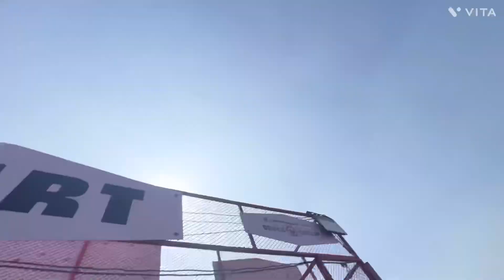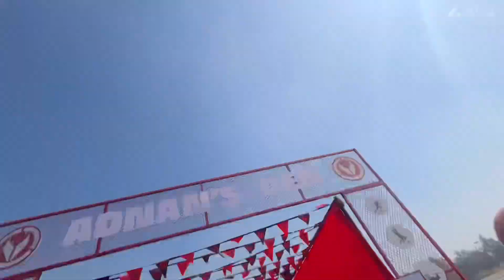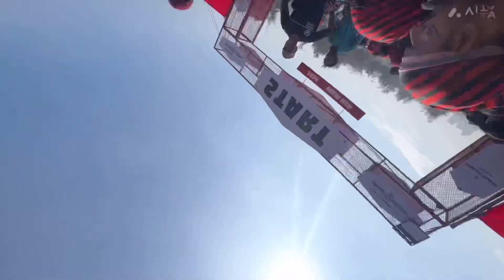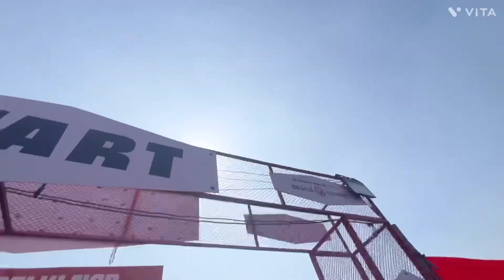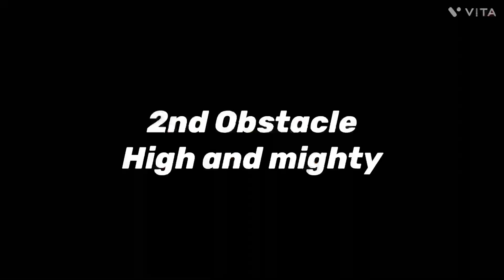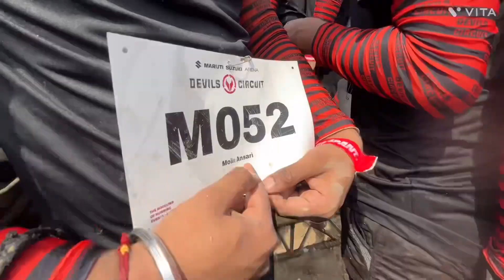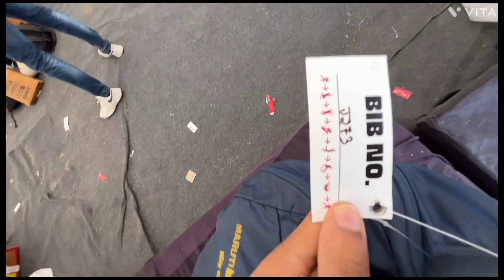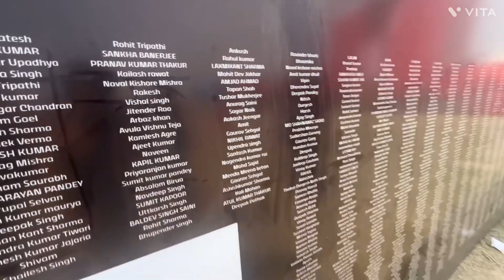When Engineers 🧑‍💻Become Devil Slayerr || Maruti Suzuki Arena Devils Circuit 💪🏻 2024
maruti suzuki arena devils circuit
devils circuit maruti suzuki arena
devils circuit college frenzy
maruti suzuki devils circuit
maruti suzuki arena
maruti suzuki arena devil circuit Noida
devil circuit
devils circuit delhi
maruti suzuki
devil circuit in india
devil circuit event
devil circuit ticket
devil circuit timing
devil circuit booking
different task in devil circuit
devil circuit vlog
devil circuit 2024
Unitech golf and country club